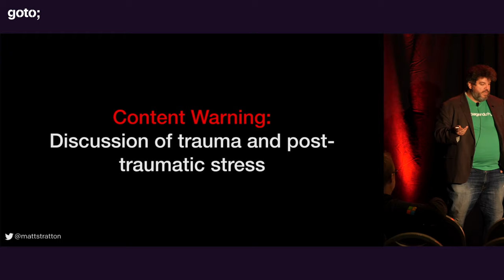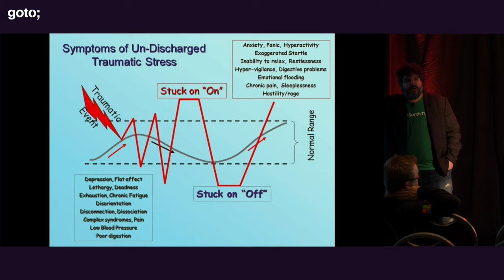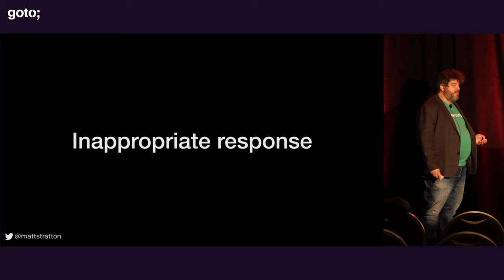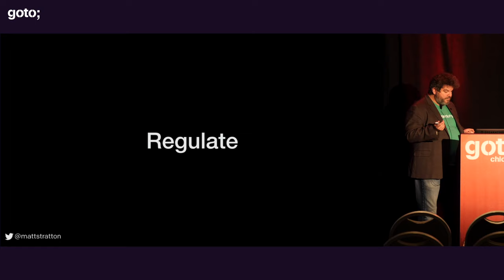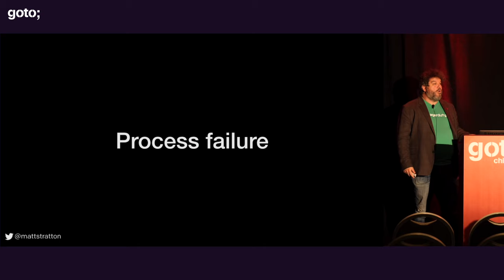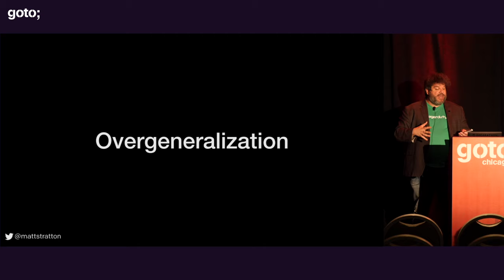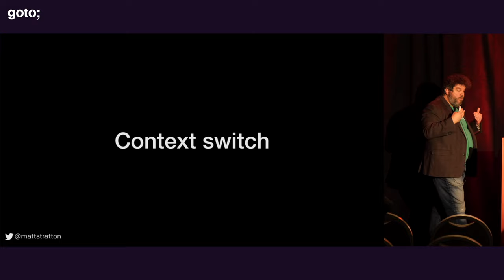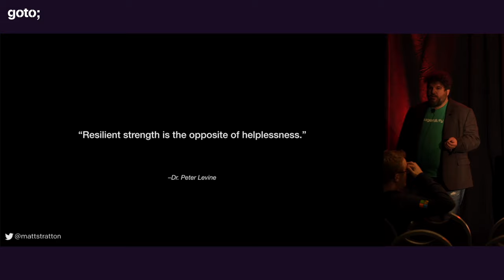Fight, Flight, or Freeze — Releasing Organizational Trauma • Matt Stratton • GOTO 2019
Matt Stratton - Host of the Arrested DevOps podcast and DevOps Evangelist at PagerDuty

ABSTRACT
When humans are faced with a traumatic experience, our brains kick in with survival mechanisms. These mechanisms are the familiar fight or flight response, but can also include the freeze response - which occurs when we are terrified or feel that there is no chance of escape.
In this talk, I will explain the background of "fight, flight, and freeze," and how it applies to organizations. Based on my own experiences with post-traumatic stress (PTS), I will give examples and suggestions on how to identify your own organizational trauma and how to help heal it.
Sufferers of post-traumatic stress continue to feel these fight, flight, and freeze responses long after the trauma has passed because our brains are unable to differentiate between the memory of trauma and an actually occurring event. When activated or triggered, the brain reverts to these behaviors, which are then expressed in the person’s body (through posture, disassociation, muscle tension, etc).
The same can occur to organizations - once an organization has experienced a trauma (a large outage, say) the “memory” of that trauma leads to a deregulated state whenever activated (by symptoms of similar indicators, such as system alerts, customer issues, and more). The organization will insist on revisiting the same fight, flight, or freeze response as the embedded trauma has caused, which, similar to a triggered post-traumatic stress sufferer, is a false equivalency.
One of the treatments for post-traumatic stress is Eye Movement Desensitization and Reprocessing (EMDR), in which the patient’s difficult memories are offset with a positive association that is reinforced through external stimuli. The same can be done for organizations - removing the inaccurate traumatic associations of previous outages and organizational pain through game days [...]